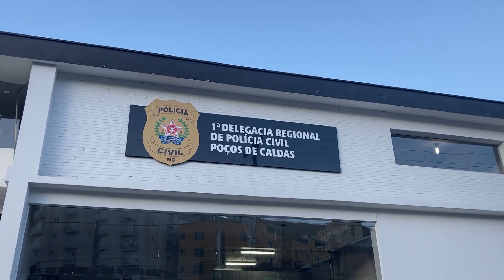OPERAÇÃO 'ERGA OMNES'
Maior operação já realizada pela Polícia Civil de Poços de Caldas prende os principais líderes do tráfico de drogas. Foram mais de 40 prisões e quase 80 mandados de busca e apreensão cumpridos.